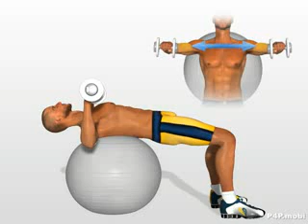3D Instruzioni per Esercizio " Chest Press su SB" per Pettorali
http: Istruzioni in 3D per l'esercizio " Chest Press su SB" per allneare i pettorali